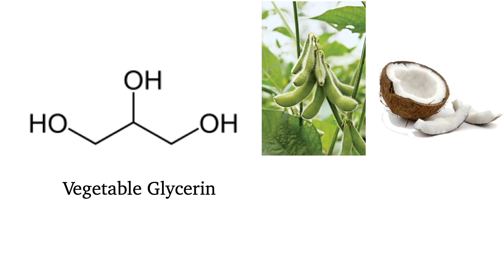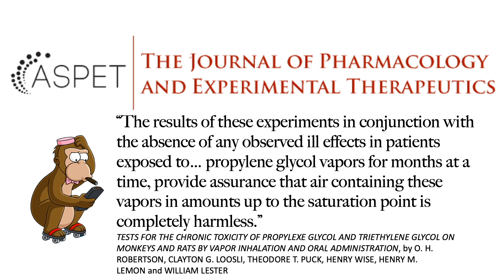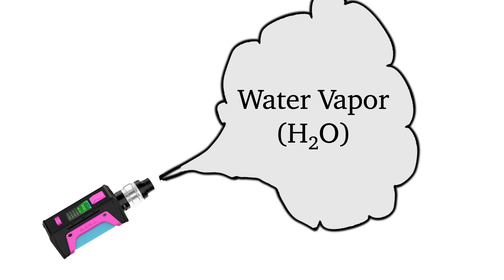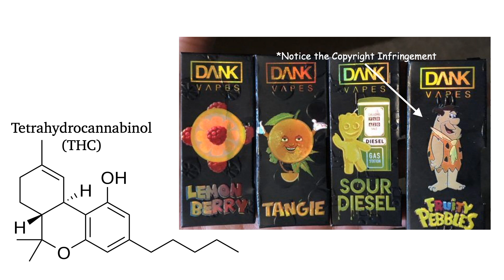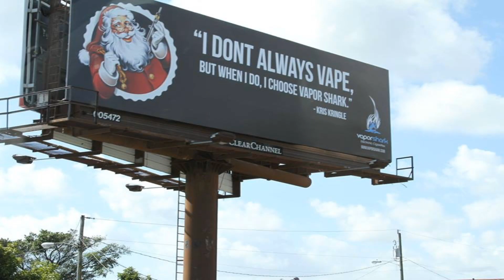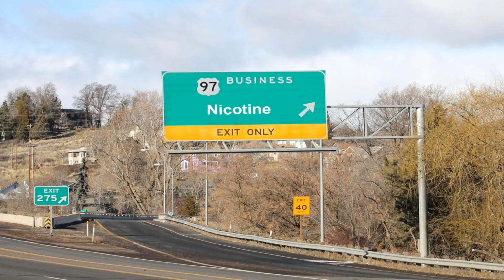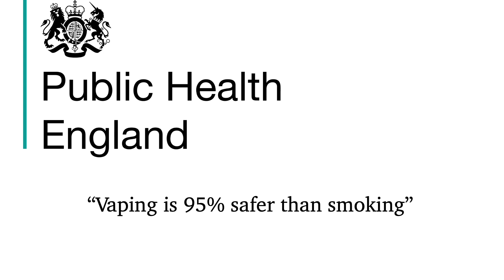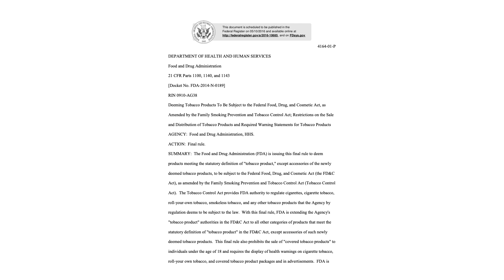Straw Man vs. The Vaping Ban: A New Foe Emerges!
Tests for the chronic toxicity of propylene glycol and triethylene glycol on monkeys and rats by vapor inhalation and oral administration

“Springtime Family Band” by The Green Orbs

Clips:
“South Park” (1997-) Comedy Central, Viacom Media Networks, Debmar-Mercury
“Family Gut” (199-present) Fuzzy Door Productions, 20th Century Fox Television, 20th Television
“Fast Times at Ridgemont High” (1982) Refugee Films, Universal Pictures
“Lolita” (1997) Pathé, The Samuel Goldwyn Company
“Mortal Kombat” (1992) Midway Games

This video uses these sounds from freesound: recordscratch.wav by luffy speed up magic by qubodup